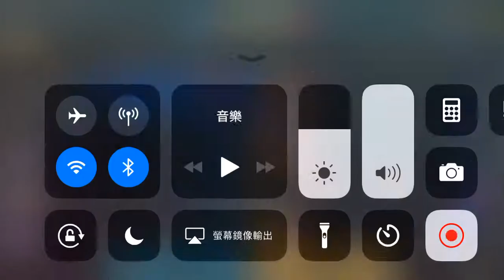傳說對決 趙雲攻略逆轉勝 隊友不給力，只好推兵為主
物理攻擊的趙雲對上物防，戰局膠著，改以推兵為主

★ 遊戲簡介
《Garena 傳說對決》由 Garena 與騰訊天美工作室所合作開發，是一款最刺激的10人決戰MOBA手遊。80 位獨特英雄任你選擇、高品質畫面與公平安心的遊戲環境，無論你想領導全軍出擊進行決戰，或是在戰場角落輕鬆平安度過一生，《Garena 傳說對決》都能滿足你！

★ 遊戲特色
【三路推塔、十人激戰】：經典的三路推塔 MOBA 玩法，上中下三路搭配 10 位玩家的英雄選擇與策略思考，激盪出無限種對戰可能！
【公平對戰、隨時開團】：公平的對戰環境，無論新手或老手，想當王者只能憑實力！
【獨特英雄、精美畫風】：艷麗女刺客、賣萌羊咩咩、可愛小胖子、超殺高校女…數十位別具特色的獨特英雄，國際級一流畫師所繪製的精美畫風，選出你的本命角色大殺四方！
【多種模式、豐富玩法】：1v1、3V3、5V5 - 無論你喜歡單挑或團戰，多樣化的對戰模式都能讓你欲罷不能！
【節奏快速、想玩就玩】：平均一場10-15分鐘的對戰，零碎時間拿起手機隨時解放壓力！

傳說對決，逗陣來玩！